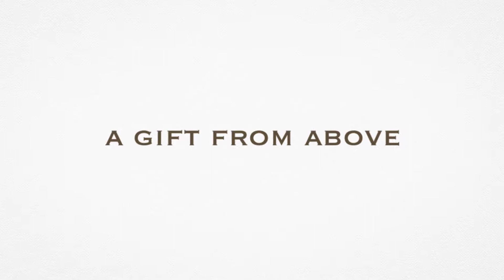Welcome to the World